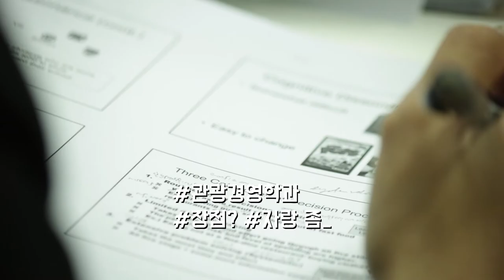[하이틴TV] 제주대학교-관광경영학과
아시아의 명문, 세계의 중심,
글로벌 중심 대학으로 거듭나는 제주대학교
관광경영학과를 소개합니다!